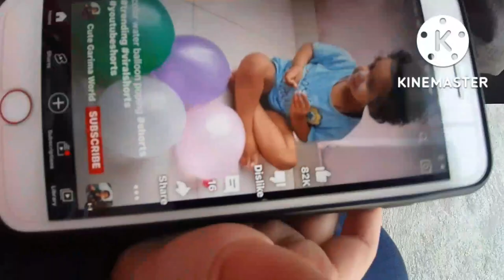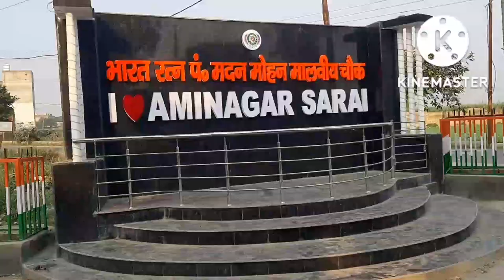प्राचीन शिव मंदिर devashorts happygovardhan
प्राचीन शिव मंदिर
shiv mandir